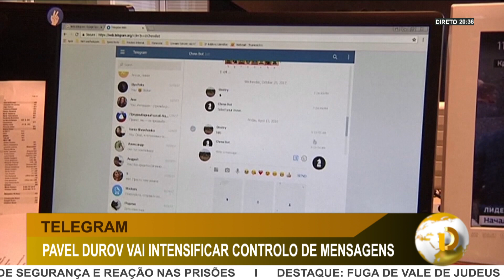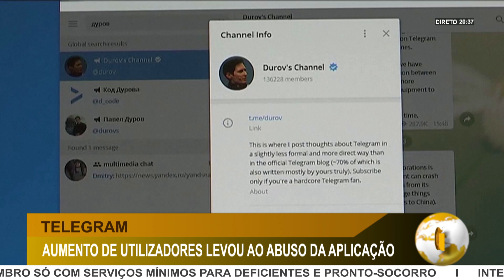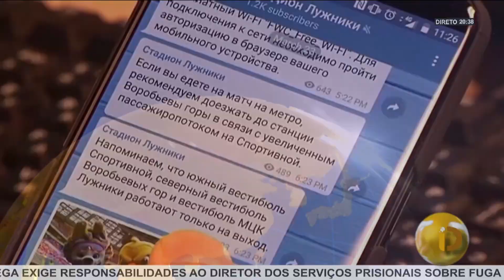DI | CRIADOR DO TELEGRAM VAI INTENSIFICAR SEGURANÇA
O CRIADOR DO TELEGRAM DIZ QUE VAI INTENSIFICAR O CONTROLE NA PLATAFORMA DE MENSAGENS.  DUROV ADMITE QUE O AUMENTO DO NÚMERO DE UTILIZADORES TORNOU TUDO MAIS FÁCIL PARA CRIMINOSOS ABUSAREM DA PLATAFORMA.